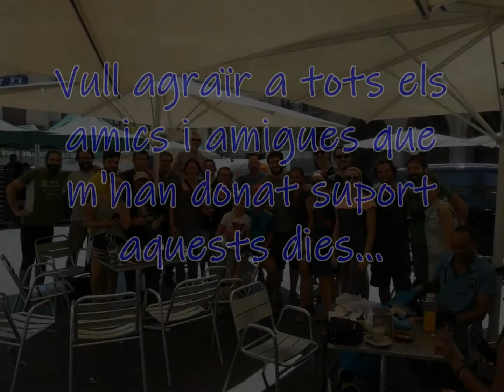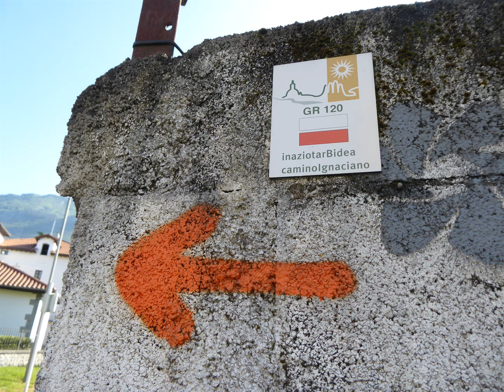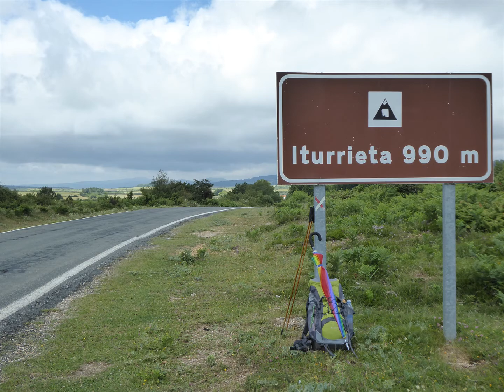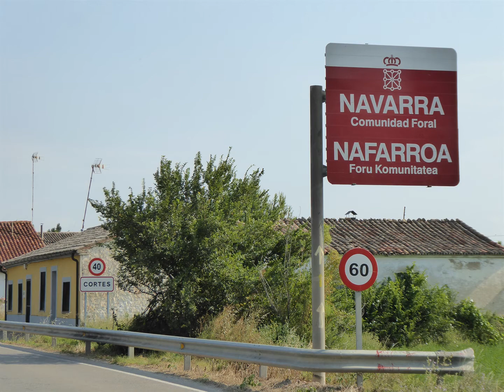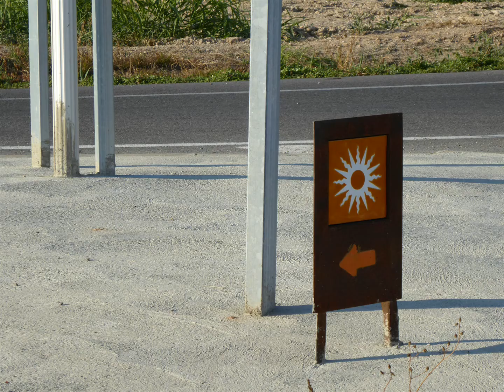Camí ignasià (2 al 28.07.2018)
El Camí ignasià, ara ja fa dos anys que el vaig fer... una experiència única. 660 km de recorregut en ple estiu... tot creuant Monegros entre d'altres paratges i aventures!!! i amb arribada directament a casa!!! És el que té viure a Manresa i a més al costat de la Cova!!!

En el 2022 farà 500 anys que Sant Ignasi va fer el camí des de la seva casa natal a Azpeitia i va arribar a Manresa...però millor que veieu el vídeo!!!